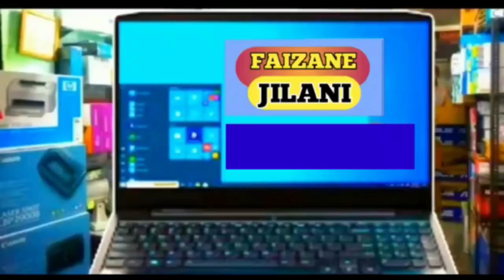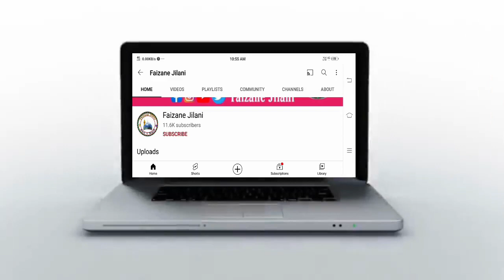तु अमीरे हरम | आज सुने पाकिस्तानी अंदाज़ में | Shayere Ahle Sunnat Shadab Raza Attari | Faizne Jilani